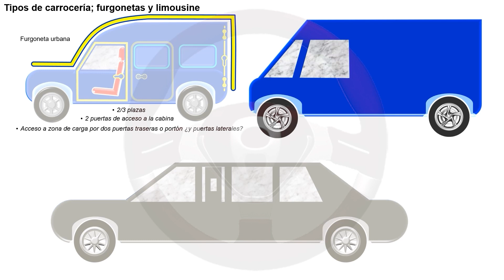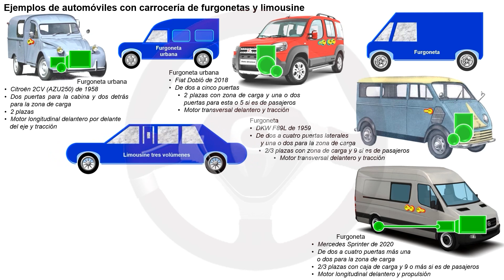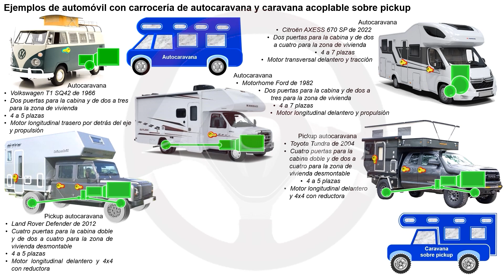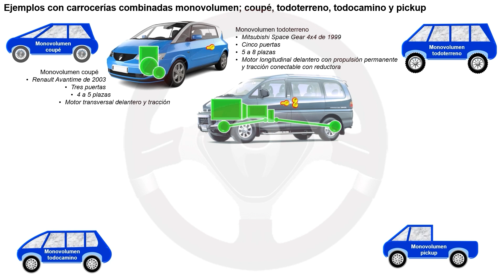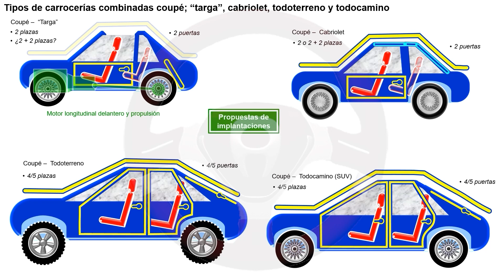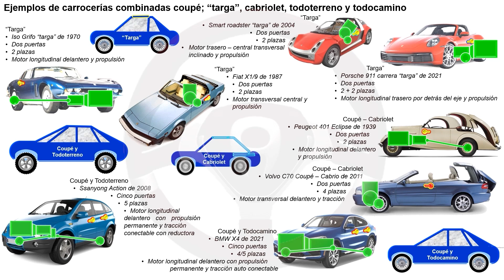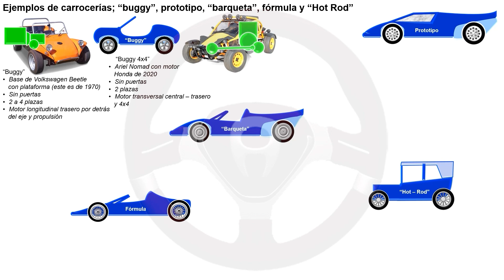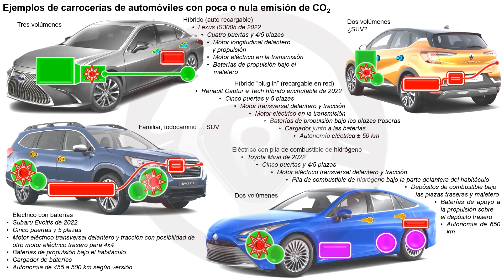Módulo 4.3.2 - Carrocería